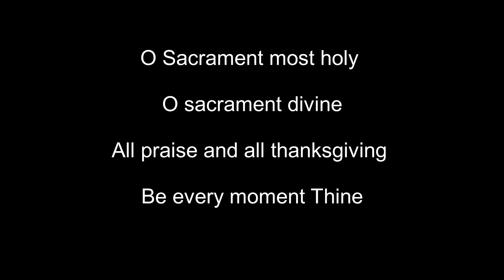“Bai, tum kiteak roddtai?” Jn 20:13 Adoration, Word of God, Intercession By Fr.Natalino Fernandes